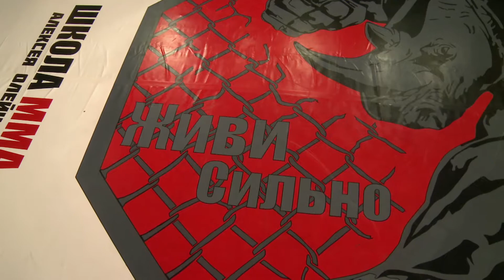103 - 18.10.2014 - 05 бой - Эльман Шахраманов & Николай Попов